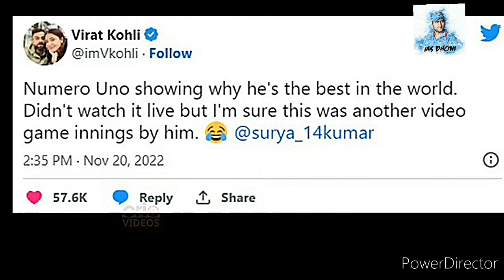Dhoni, virat and Rohit tweets on sky batting ,surya Kumar yadav batting highlights, ind vs nz